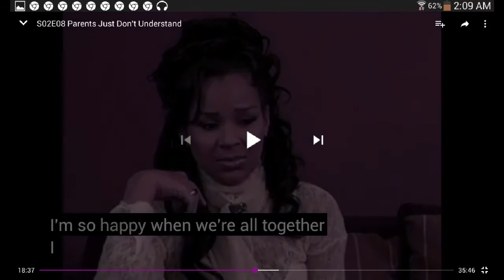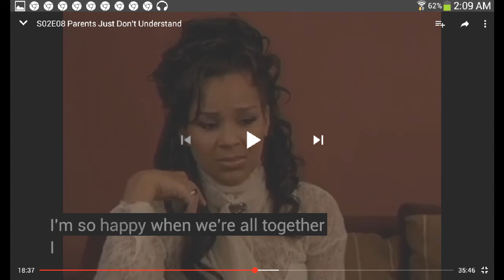Photos of LisaRaye McCoy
I screenshot, draw, take pictures of LisaRaye McCoy 'cuz I've watched all of her movies and tv show, and I made a head of LisaRaye McCoy Too. I listened to this song called "crush" by yuna featuring usher, and I put a little heart and a love poem on it.